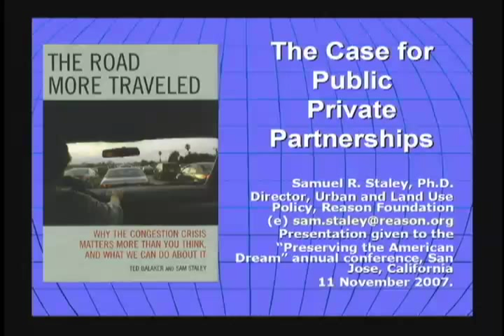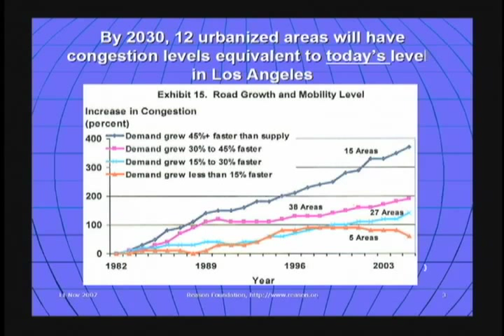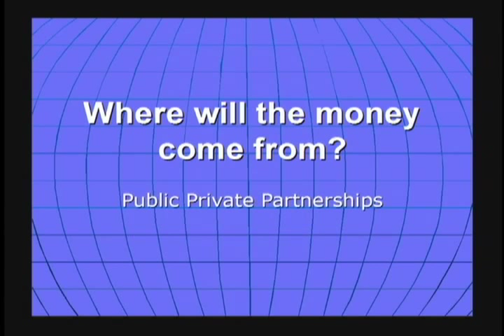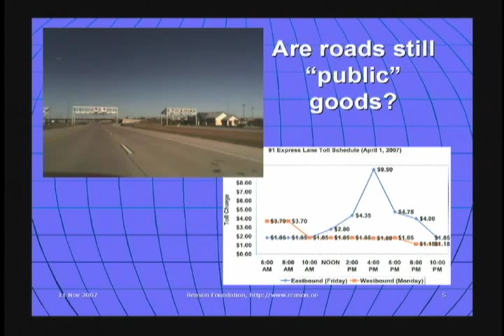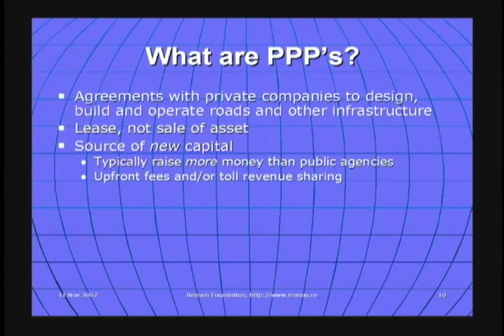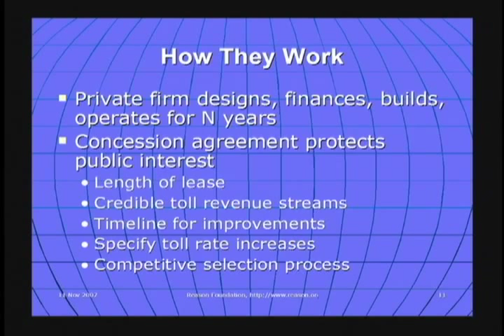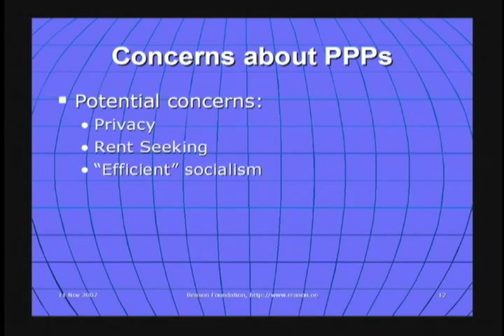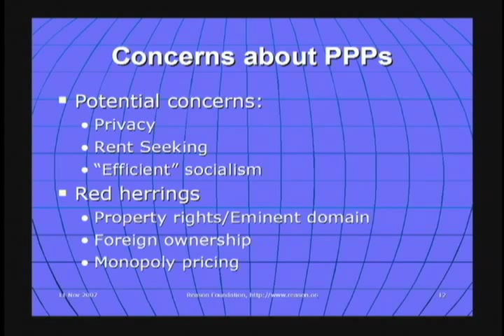2007 S2 14 Staley avi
Sam Staley (Reason Foundation): The Case for Public-Private Partnerships